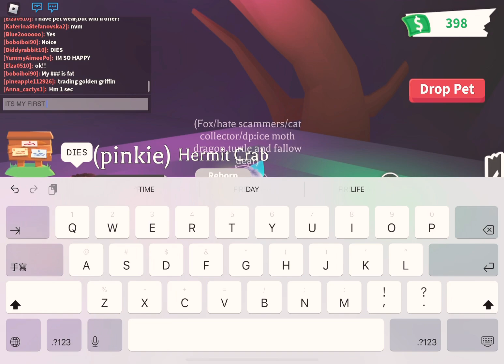MADE FIRST NEON!!!!